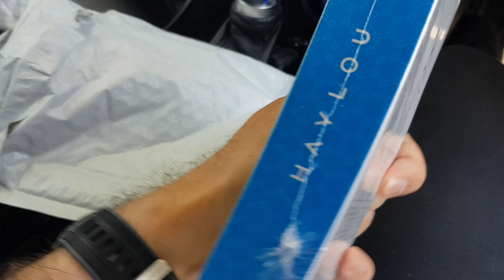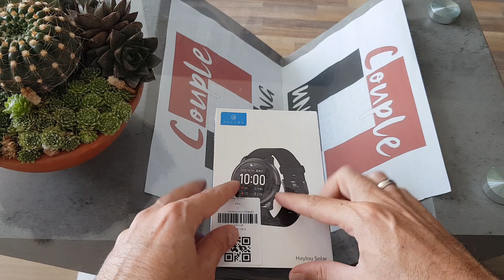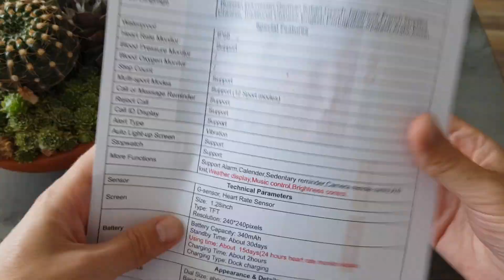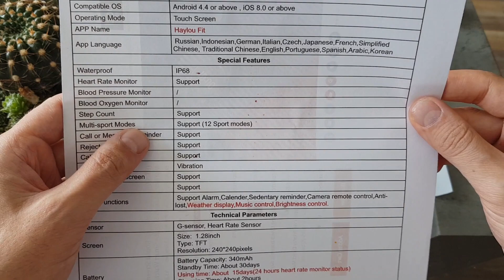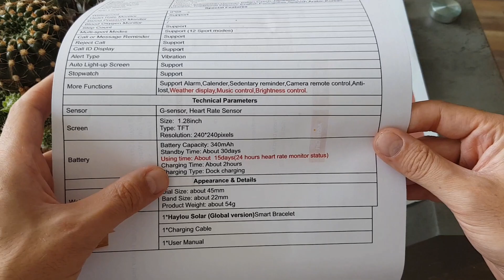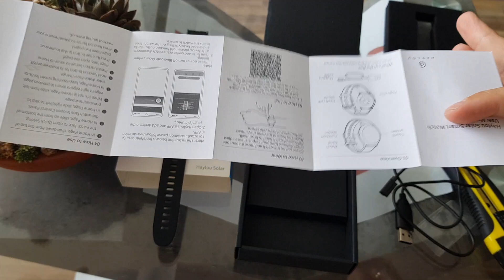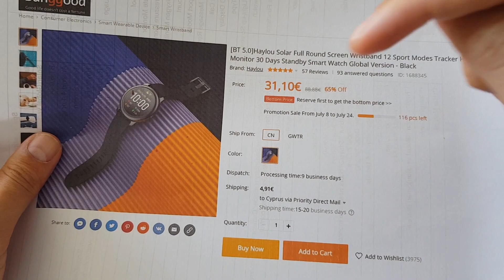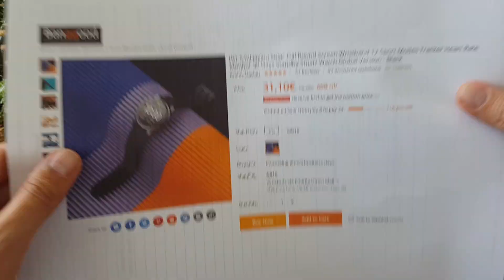⌚ Haylou Solar || Το ποιοτικό & απόλυτο VFM SmartWatch της Xiaomi! || Greek Unboxing & 1st boot!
Φέραμε και σας παρουσιάζουμε, το απόλυτο VFM SmartWatch της Xiaomi, Haylou Solar!
Για τα χρήματα αυτά, είναι ποιοτικό όπως μας έχει συνηθίσει η Xiaomi; Έχει όλες τις απαραίτητες λειτουργίες ενός SmartWatch; Ανταποκρίνεται στις προσδοκίες μας;
Όλα αυτά και ακόμη παραπάνω στοιχεία, θα τα βρείτε στο video μας!
Τη στιγμή που δημοσιεύεται αυτό το video, πρόκειται για το πρώτο ελληνόφωνο κανάλι, που σας το παρουσιάζει και... απολαύστε το!

Το Haylou Solar, μπορείς να το βρεις στο Banggood, με το εκπτωτικό κουπόνι μας, εδώ:
🏢 Banggood
👉 [BT 5.0]Haylou Solar Full Round Screen Wristband 12 Sport Modes Tracker Heart Rate Monitor 30 Days Standby Smart Watch Global Version – Black
💲 24,82€ !!! + μεταφορικά, με επιλογή EU Priority Line ή Priority Direct Mail για 100% εγγυημένο μηδενικό τελωνείο για Κύπρο και Ελλάδα!!!

🏢 Amazon Γερμανίας πατάς εδώ

⭐ Για καθημερινά Κουπόνια και Προσφορές από τα Online Καταστήματα, έχουμε εξειδικευμένη σελίδα στο Facebook "Cyprus Coupons & Deals"